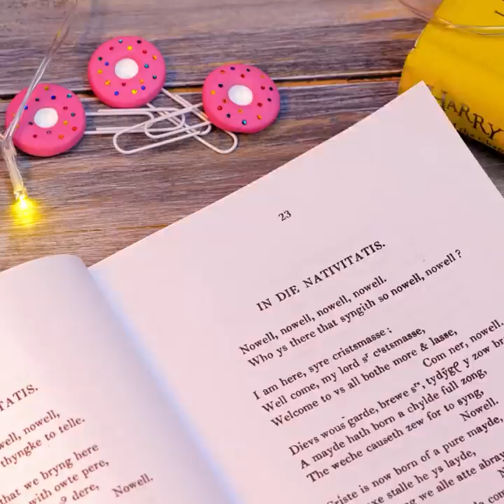CUTE DIY JEWELRY || 3D PEN, EPOXY RESIN, POLYMER CLAY CRAFTS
Timestamps:
00:01 - Easy 3D pen earrings
00:34 - Cute bracelet with gummy bears
01:52 - Polymer clay jewelry
03:47 - DIY glitter rings